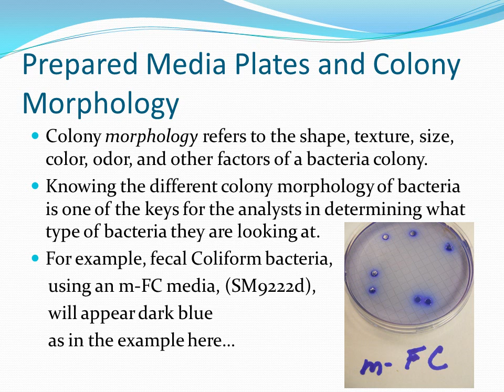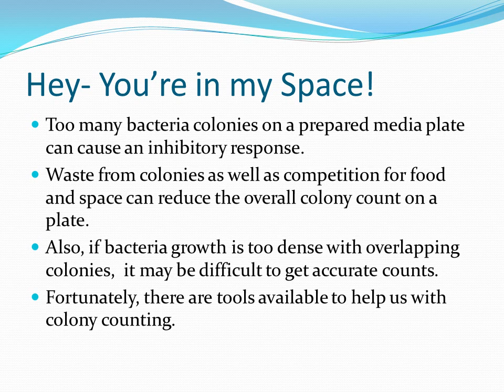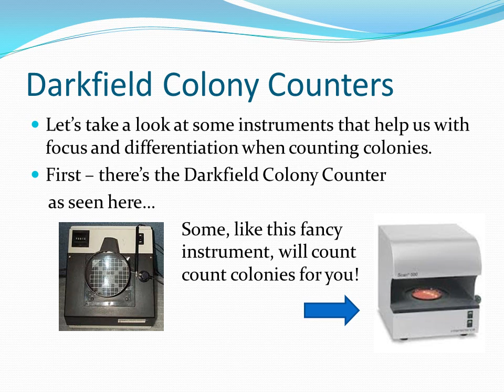Prepared Media Plates and Colony Counting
Colony counting of bacterial colonies can be challenging for the inexperienced analyst.

Learn about some common mistakes as well as increasing you knowledge of colony counting.Distributed by OneLoad.com